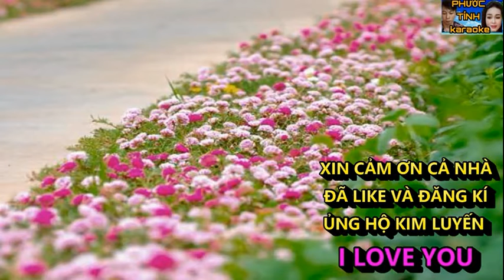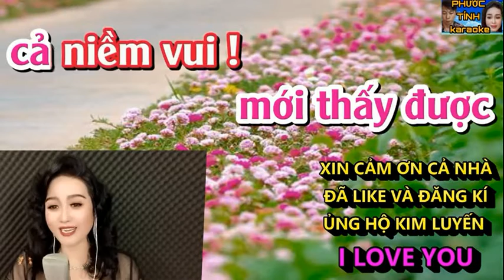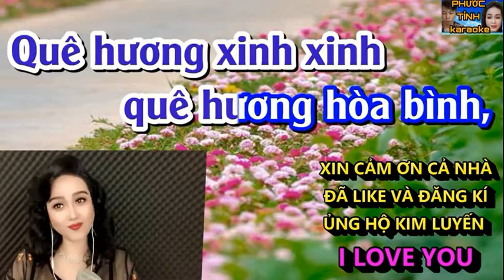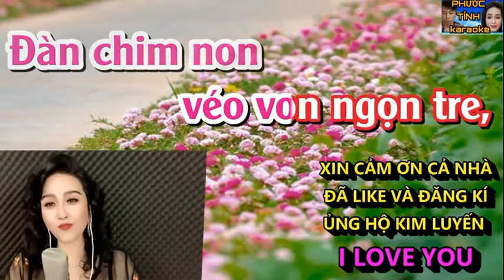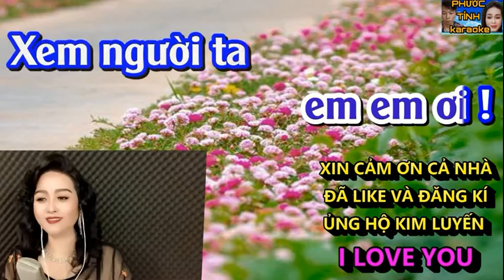ĐÁM CƯỚI TRÊN ĐƯỜNG QUÊ _ KIM LUYẾN & HOÀNG VĂN